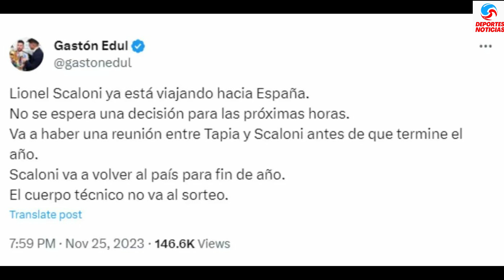Se revelaron informaciones importantes sobre Lionel Scaloni y lo que puede pasar con él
Gastón Edul comunicó que Lionel Scaloni se dirige a España y las próximas horas podrían ser decisivas para su continuación como entrenador.